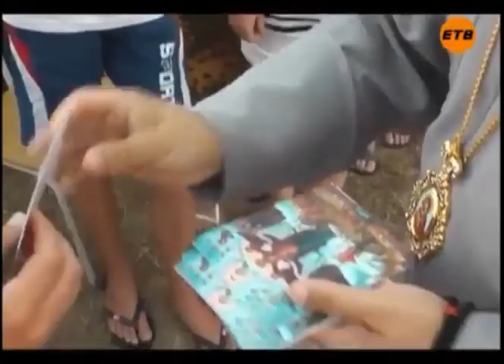Православный Азов 2017, программа Вечерний Ейск и священник Константин Мальцев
Православный Азов 2017, программа Вечерний Ейск и православный ютуб канал Боголюб и его создатель священник Константин Мальцев
Юбилейный фестиваль молодёжной культуры «Православный Азов»
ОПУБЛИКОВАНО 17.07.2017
По благословению епископа Ейского и Тимашевского Германа с 26 по 29 июля 2017 года в станице Должанской состоится V-й фестиваль молодёжной культуры «Православный Азов».

Активно ведётся подготовка к фестивалю. Каждое благочиние внесло свой вклад в благоустройство епархиальной территории в станице Должанской. На участке спилены сухие деревья, выкошена колючая трава, подготовлены площадки под разбивку палаточного городка и спортивных соревнований. Утверждена программа фестиваля, в которую вошли работа дискуссионной площадки «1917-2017. Уроки столетия», круглый стол «Православие и спорт», акция, посвященная Дню Крещения Руси «Между прошлым и будущим», интеллектуальный ринг «Святой благоверный князь Александр Невский», историческая реконструкция, концертная программа арт-группы «Ларго», состязания по велоспорту, футболу, волейболу.

Молодёжь примет участие в миссионерской Божественной литургии в Свято-Троицком храме станицы Должанской, встретится с Правящим Архиереем епископом Ейским и Тимашевским Германом, отправится в Крестный ход по водам Таганрогского залива на остров Ейская коса, чтобы отслужить литию по трагически погибшим детям, а также посетит епархиальный церковно-исторический кабинет.

Завершится фестиваль благодарственным молебном и награждением победителей творческих конкурсов и спортивных соревнований.